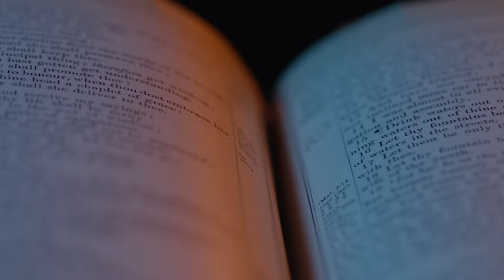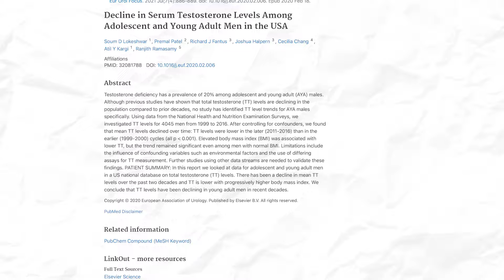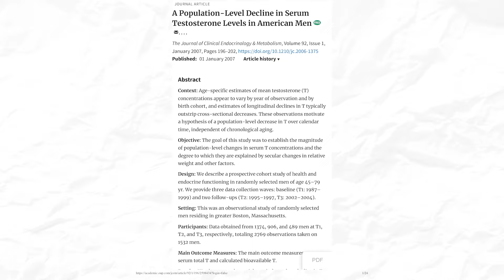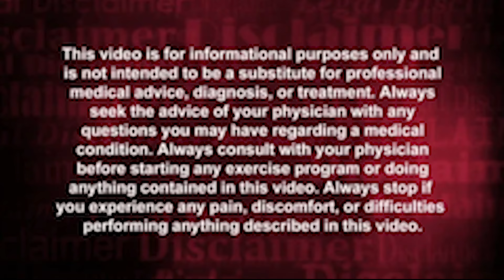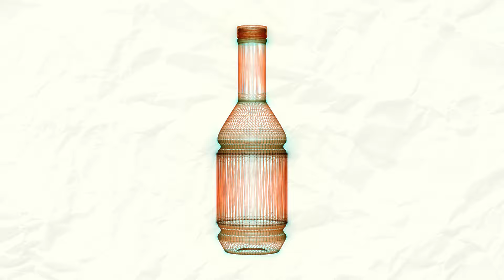The Scary Truth of Declining Testosterone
Testosterone in men has been declining rapidly in recent decades, which begs the question, why is testosterone declining and how do we fix it?

Chapters:
0:00 Intro
0:17 What is Testosterone?
1:35 The Decline of Testosterone
4:07 How to Increase Testosterone naturally
7:20 Natural supplements